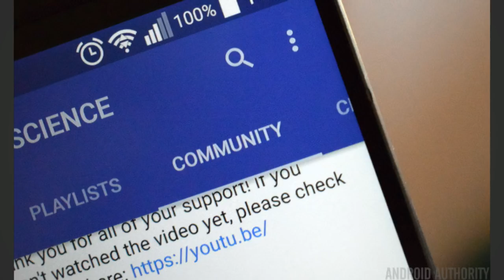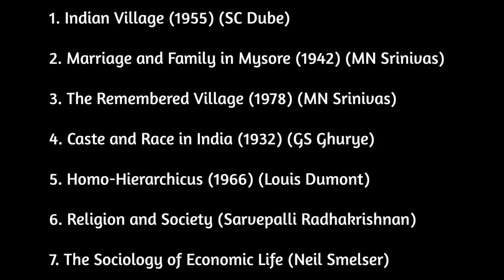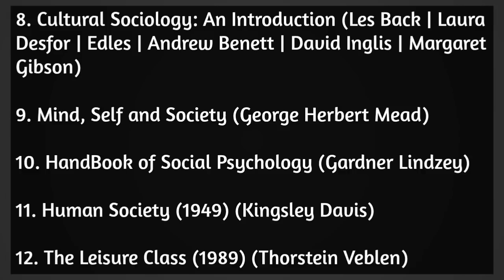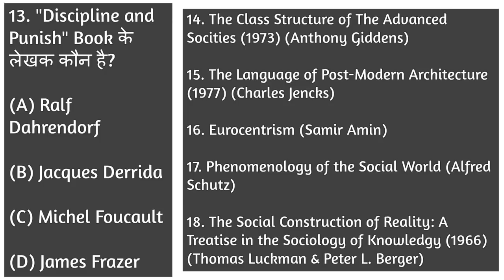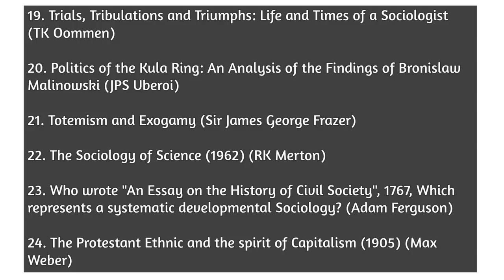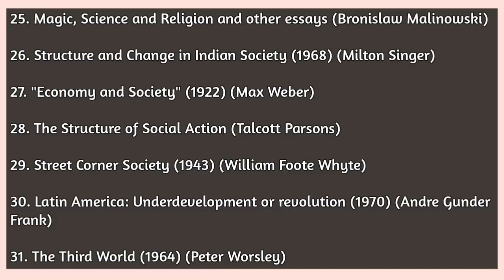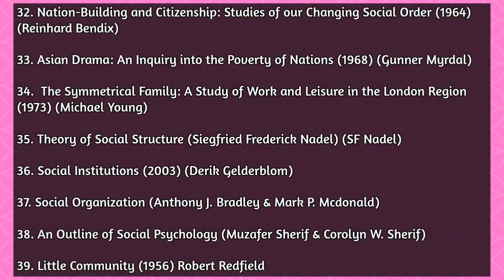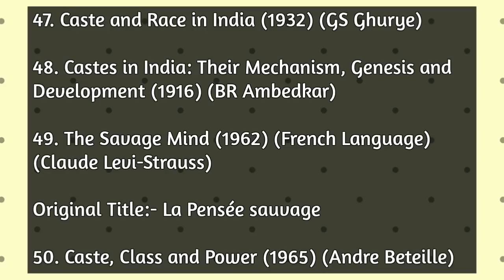UGC NET Sociology 50 Books and Authors (Part-Two) | Hindi & English Medium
(Sociology UGC NET) (Books & Authors)

1. Indian Village (1955) (SC Dube)

2. Marriage and Family in Mysore (1942) (MN Srinivas)

3. The Remembered Village (1978) (MN Srinivas)

4. Caste and Race in India (1932) (GS Ghurye)

5. Homo-Hierarchicus (1966) (Louis Dumont)

6. Religion and Society (Sarvepalli Radhakrishnan)

7. The Sociology of Economic Life (Neil Smelser)

8. Cultural Sociology: An Introduction (Les Back | Laura Desfor | Edles | Andrew Benett | David Inglis | Margaret Gibson)

9. Mind, Self and Society (George Herbert Mead)

10. HandBook of Social Psychology (Gardner Lindzey)

11. Human Society (1949) (Kingsley Davis)

12. The Leisure Class (1989) (Thorstein Veblen)

13. "Discipline and Punish" Book के लेखक कौन है?

(A) Ralf Dahrendorf

(B) Jacques Derrida

(D) James Frazer

14. The Class Structure of The Advanced Socities (1973) (Anthony Giddens)

15. The Language of Post-Modern Architecture (1977) (Charles Jencks)

16. Eurocentrism (Samir Amin)

17. Phenomenology of the Social World (Alfred Schutz)

18. The Social Construction of Reality: A Treatise in the Sociology of Knowledgy (1966) (Thomas Luckman & Peter L. Berger)

19. Trials, Tribulations and Triumphs: Life and Times of a Sociologist (TK Oommen)

20. Politics of the Kula Ring: An Analysis of the Findings of Bronislaw Malinowski (JPS Uberoi)

21. Totemism and Exogamy (Sir James George Frazer)

22. The Sociology of Science (1962) (RK Merton)

23. Who wrote "An Essay on the History of Civil Society", 1767, Which represents a systematic developmental Sociology? (Adam Ferguson)

24. The Protestant Ethnic and the spirit of Capitalism (1905) (Max Weber)

25. Magic, Science and Religion and other essays (Bronislaw Malinowski)

26. Structure and Change in Indian Society (1968) (Milton Singer)

27. "Economy and Society" (1922) (Max Weber)

28. The Structure of Social Action (Talcott Parsons)

29. Street Corner Society (1943) (William Foote Whyte)

30. Latin America: Underdevelopment or revolution (1970) (Andre Gunder Frank)

31. The Third World (1964) (Peter Worsley)

32. Nation-Building and Citizenship: Studies of our Changing Social Order (1964) (Reinhard Bendix)

33. Asian Drama: An Inquiry into the Poverty of Nations (1968) (Gunner Myrdal)

34.  The Symmetrical Family: A Study of Work and Leisure in the London Region (1973) (Michael Young)

35. Theory of Social Structure (Siegfried Frederick Nadel) (SF Nadel)

36. Social Institutions (2003) (Derik Gelderblom)

37. Social Organization (Anthony J. Bradley & Mark P. Mcdonald)

38. An Outline of Social Psychology (Muzafer Sherif & Corolyn W. Sherif)

39. Little Community (1956) Robert Redfield

40. Mirror for Man (1944) (Clyde Kluckhohn)

41. Tepoztlan, a Mexican Village: A Study of Folk Life (1930) Robert Redfield

42. The Making of a Counter Culture (1969) Theodore Roszak

43. The New Class: An Analysis of the Communist System (1957) (Milovan Djilas)

44. The Human Group (1950) (George Casper Homans)

45. The Mind and Society (Vilfredo Pareto)

46. What is Sociology? (Nobert Elias)

What is Sociology? An Introduction To The Discipline and Profession (Ales Inkeles)

What is Sociology? (Johann Graff)

47. Caste and Race in India (1932) (GS Ghurye)

48. Castes in India: Their Mechanism, Genesis and Development (1916) (BR Ambedkar)

49. The Savage Mind (1962) (French Language) (Claude Levi-Strauss)

Original Title:- La Pensée sauvage

50. Caste, Class and Power (1965) (Andre Beteille)